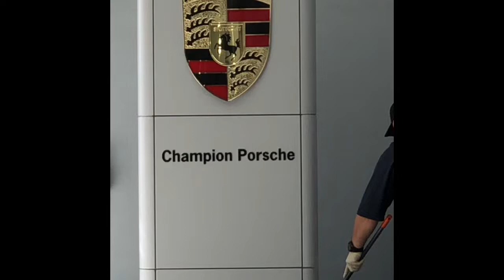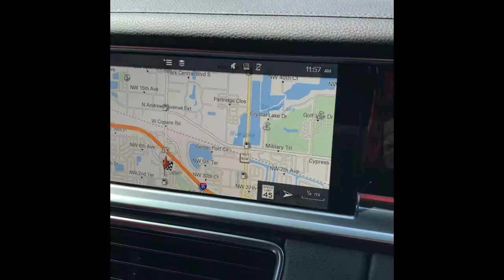PORSCHE PANAMERA HYBRID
CURTINDO MEU PORSCHE EM MIAMI FL